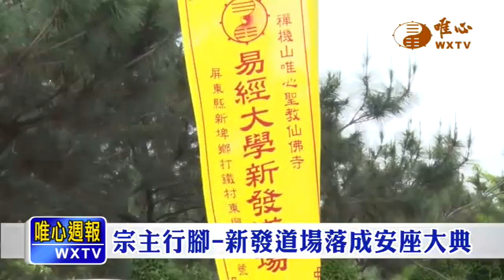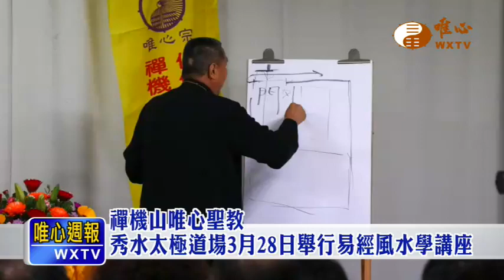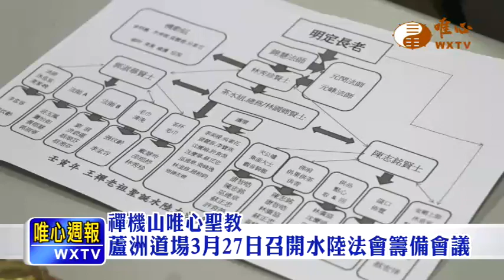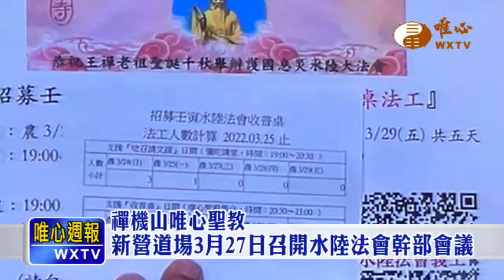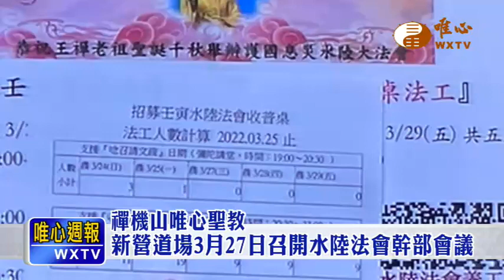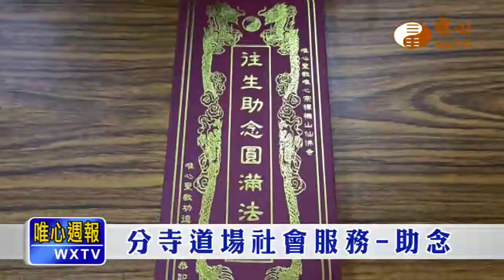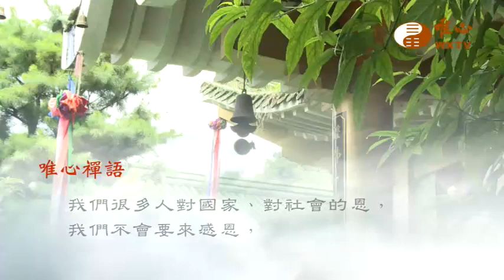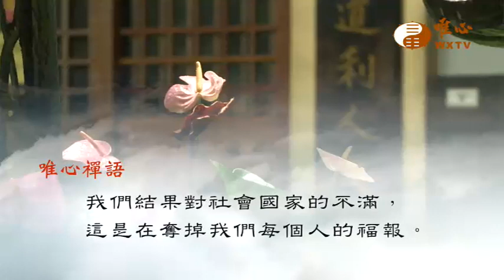【唯心週報183】｜ WXTV唯心電視台